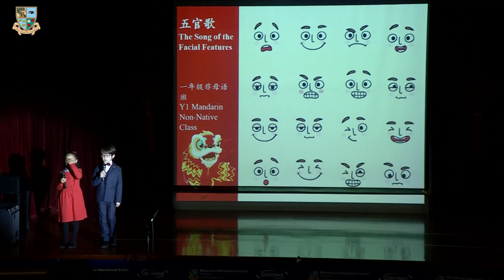2021 Chinese New Year Performance at Britannica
From Reception, Y1 and Y2